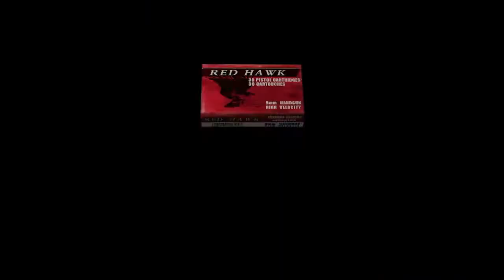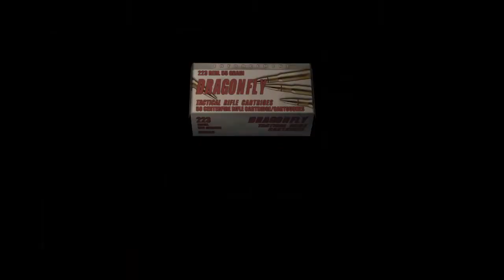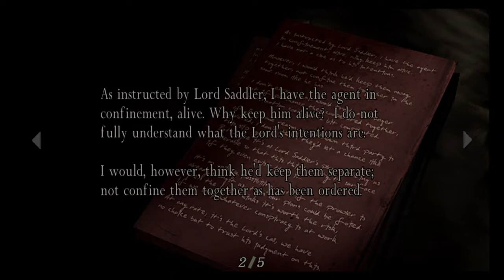Resident Evil 4 PS4 Campaign Gameplay | Part 3 | Chapter 1-2